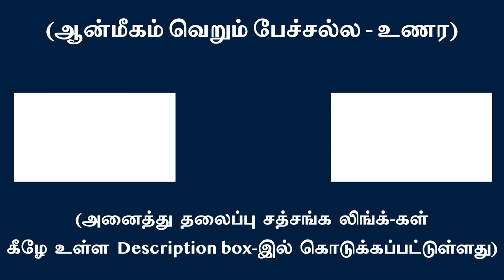உறவுகளால் திடப்படும் ‘நான் பாவத்தை’ விவேகியாய், சமதிருஷ்டியுடன் வெல்வாய் | சுவாமி அருணாசலரமணன்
Intense ‘Presence’ helps in non-crystallization of egoistic sense in relationships